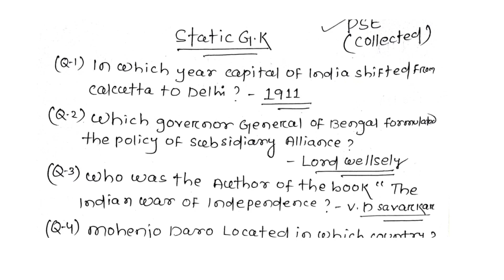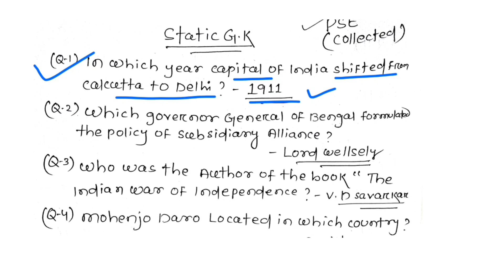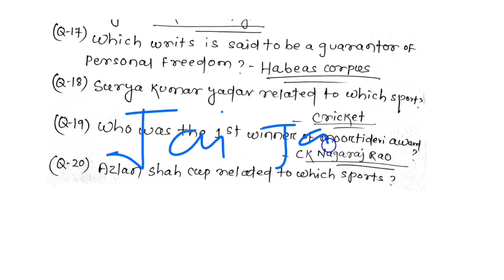OSSSC PEO EXAM |Odisha & India GK|⚡Booster GK|R.I Same Type Question Analysis |General Knowledge